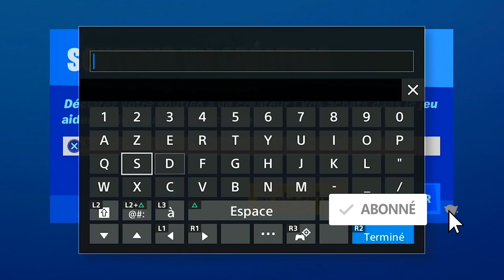COMMENT DÉBLOQUER LE PARAPLUIE ARGENT RIFT TOUR GRATUITEMENT SUR FORTNITE, PARAPLUIE GRATUIT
▬▬▬▬▬▬▬ • BIENVENUE 😍 • ▬▬▬▬▬▬▬

▬▬▬▬▬▬▬ • PARTENAIRES 💪 • ▬▬▬▬▬▬▬

👉StealthGamer:
"SOISCOOLMEC"
"STRIKESOISCOOL"

TikTok "SoisCoolMecYTB"
👻Snapchat "soiscoolmec"

.▬▬▬▬▬▬▬ • TOP DON 💰 • ▬▬▬▬▬▬▬

▬▬▬▬▬▬▬ • MUSIQUE OUTRO 🎵 • ▬▬▬▬▬▬▬